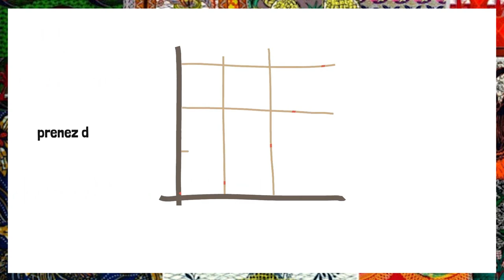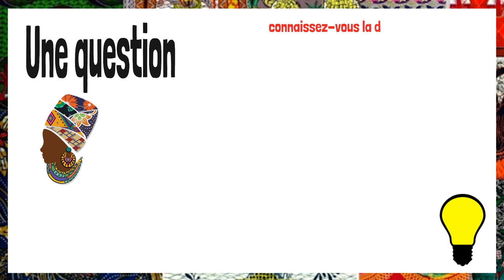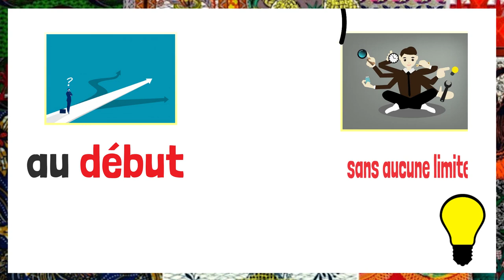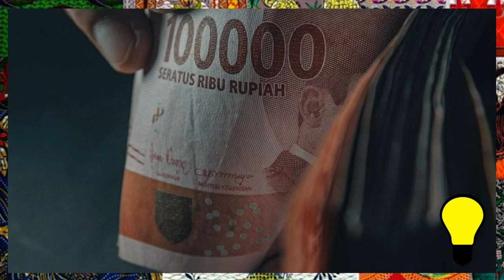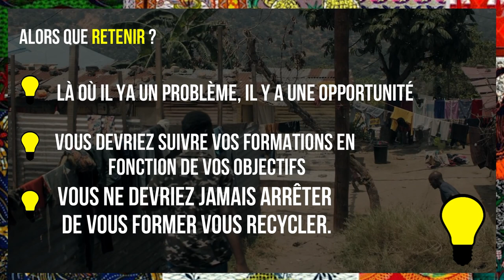Comment Mike Adenuga manipule le BUSINESS Game AFRICAIN ?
Mike Adenuga a créé la surprise sur le continent africain en 2019 et je vais vous expliquer pourquoi. si vous voulez réussir en Afrique, investir au pays vous avez beaucoup à apprendre de se milliardaire africain. Déjà la fibre entrepreneuriale de Mike Adenuga lui vient de sa mère Juliana Adenuga qui était une femme d'affaire issue du peuple yoruba qui est connu comme étant de grands commerçants, Quand à son père il était tout juste enseignant.

🔔Cette vidéo a pour objectif de permettre d'apprendre quelque de positif pour progresser dans nos vies.

👉🏿 SUR LE PRIVILÈGE CLIQUER Si vous j'aborde un Would Que Mentor en Particulier:

😃 # Apprenez_à_oser_avec_moi

📜COMMENT TRANSFORMER SA PASSION EN REVENU ET VIVRE DE SA PASSION (folorunsho alakija) 📜 👉🏿https: // youtu. be / gHLk_CslLmE Le secret de la femme noire la plus riche du monde (MOTIVATION) 👉🏿
inspiration # conseils_pour_réussir Ange_Nanou entrepreneur_africain Ange_Nanou 💡 Apprenez à oser avec moi Ange_Nanouvotre compagnon aventurier qui vous motive, vous prouve que c'est possible par la présentation du parcours, des conseils, des stratégies… de vos modèles préférés (entrepreneurs, philosophes, hommes politiques, religieux, acteurs, écrivains ...) en Afrique, Asie, Amérique et en Europe. Vous allez également retrouvez sur cette chaîne des vidéos inspirantes qui vont au-delà de vos rêves les plus fous, afin que ceux-ci puissent vous inspirer dans votre démarche personnelle. Mon but est de vous aider à développer votre leadership, vous inciter à entreprendre, à apprendre, à travailler sur vous, à mieux vous connaître grâce aux techniques du développement personnel afin que vous puissiez vous réaliser et atteindre vos réelles aspirations. Divers sujets serons abordés pour votre plaisir, aucun sujet ne sera tabou.